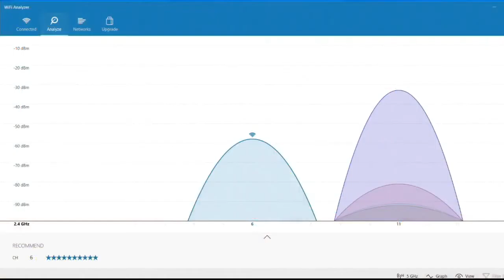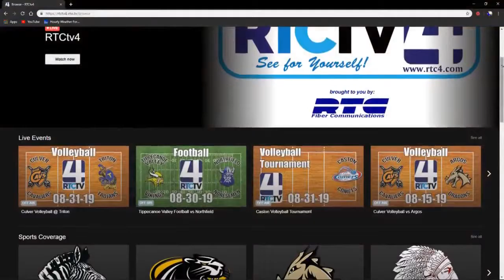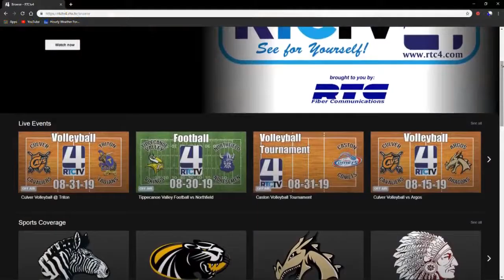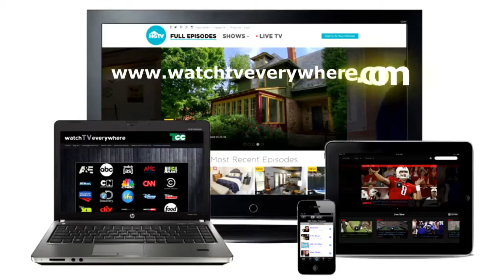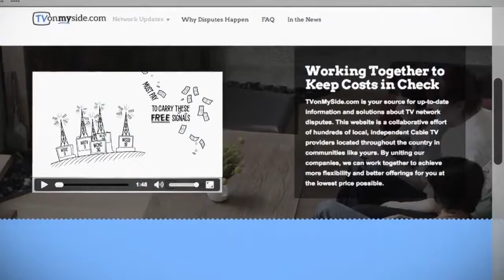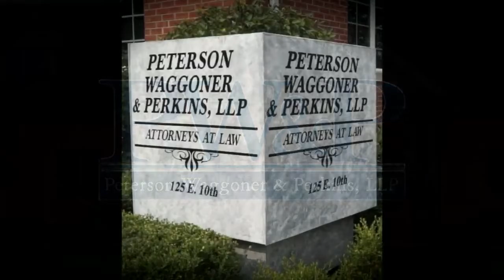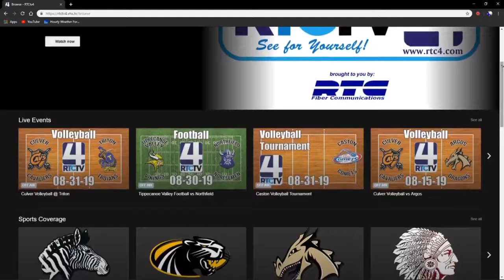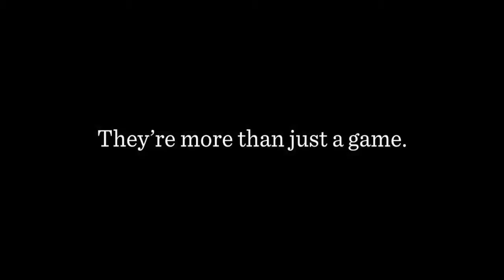Rochester Football vs Tippecanoe Valley - Bell Game 2019 - 9-20-19